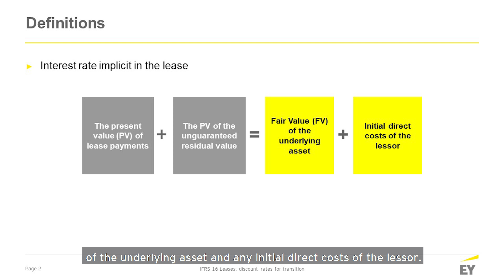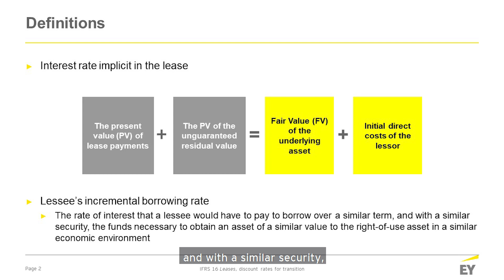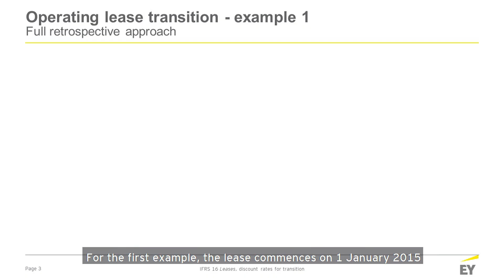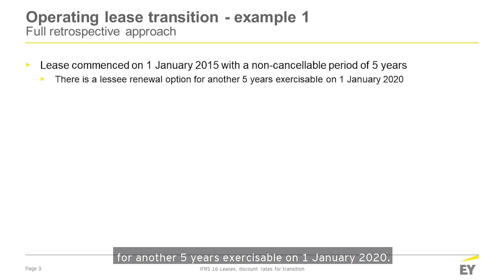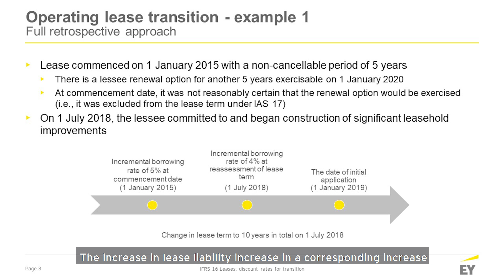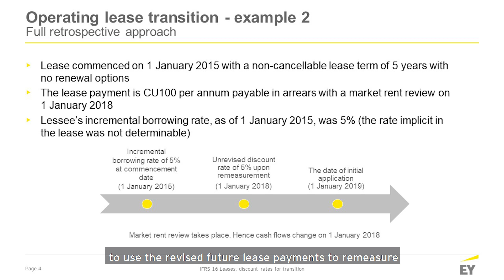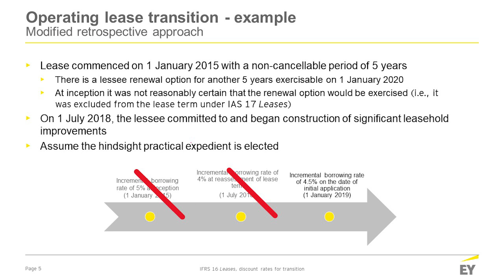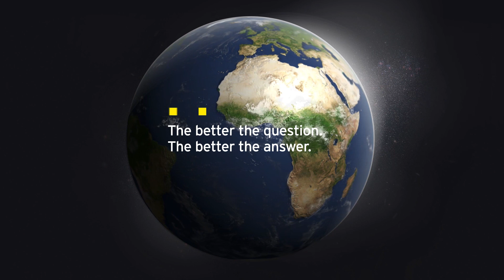Global IFRS: IFRS 16 Leases – Discount rates for transition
In the first of our Global IFRS video series on the implementation of IFRS 16, Michiel van der Lof and Victor Chan discuss the discount rates a lessee is required to use when transitioning to IFRS 16